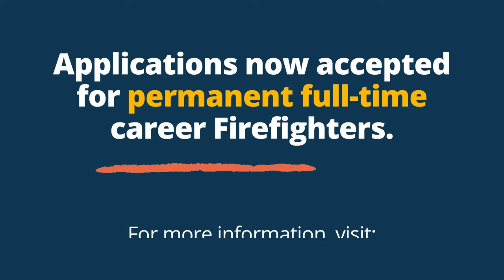Halifax Regional Fire & Emergency - Career Recruitment 2023